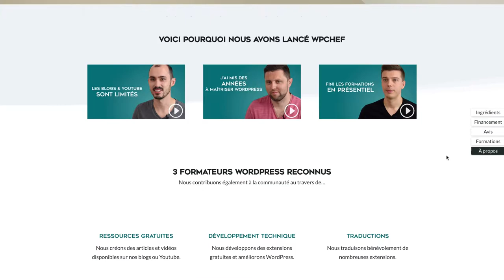Pourquoi cette chaîne ? Je vous explique tout.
Une présentation de chaîne YouTube, c'est un peu comme une page à propos. Ce n'est pas un exercice évident, mais il fallait y passer.

Dans cette vidéo, je reviens sur les 5 raisons qui me poussent à publier du contenu sur cette chaîne.

PS : Les vidéos la Stratégie, le Bouquin, le Process, l'Outil etc. que je mentionne ne sont pas encore toutes sorties à ce jour. J'y travaille 🤪